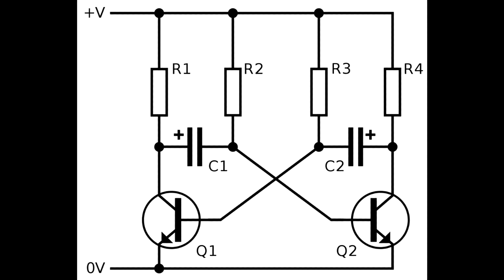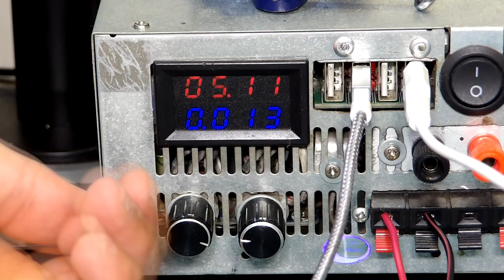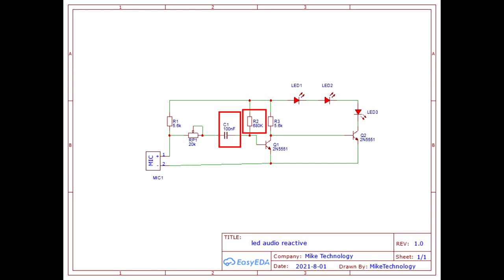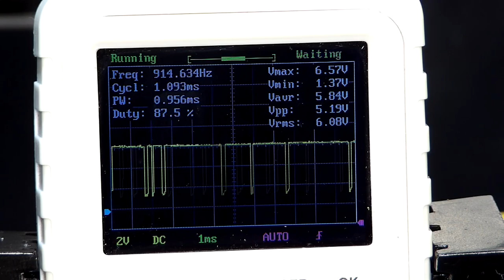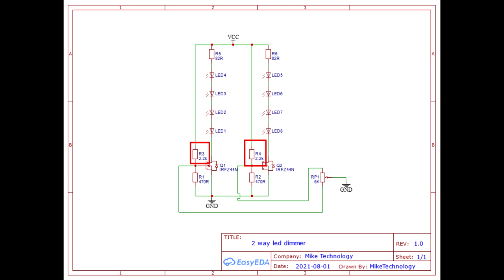What Can Be Done Using OLD LED LIGHTS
hello guys in today video i will be showing 3 cool project you can do from old / faulty led light . which one do you think is it the coolest?